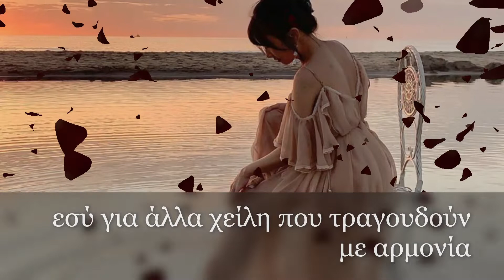“Η σιωπή του έρωτα”ποίημα του Όσκαρ Ουάϊλντ-Λόγος με tempo-Βάνα Σμπαρούνη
“Η σιωπή του έρωτα”ποίημα του Όσκαρ Ουάϊλντ
"Έτσι όπως συχνά ο ήλιος με την εντυπωσιακή του λάμψη
διώχνει το θαμπό φεγγάρι, όσο και αν αντιστέκεται
στη σκοτεινή σπηλιά του, χωρίς να ακούσει
ούτε ένα τραγουδι από το αηδόνι
έτσι η ομορφιά σου μου σφραγίζει τα χείλη
και κάνει παράφωνα για μένα τα πιο όμορφα τραγούδια..."